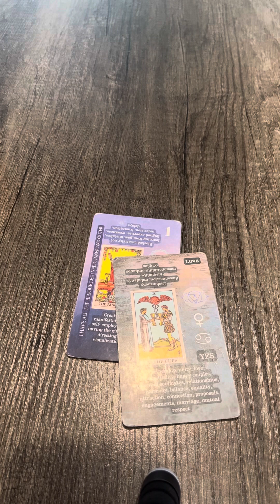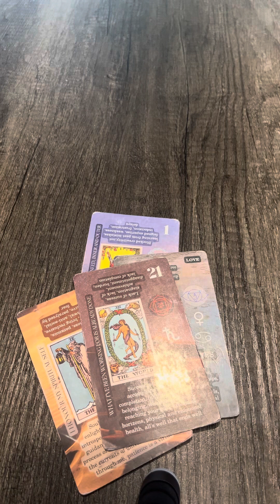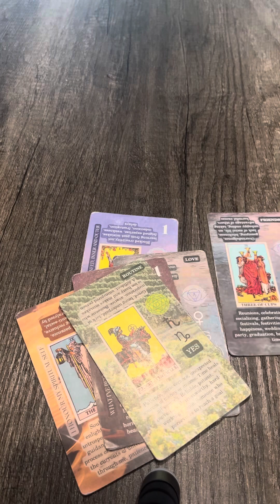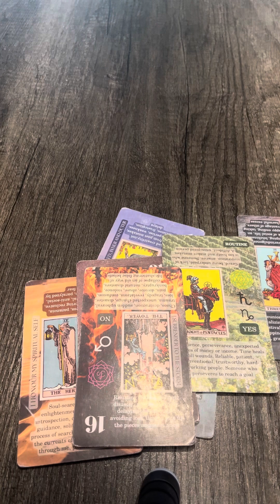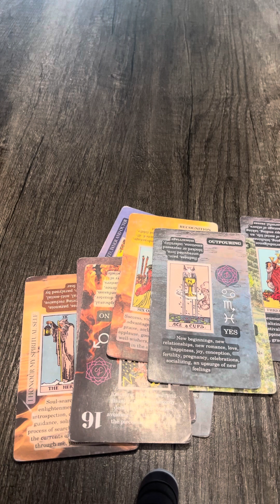AIR SIGNS LIFE IS GOOD + LUCK 🎰😻🤩💌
Hiiii besties 💌
readings :$25-15 mins $50-25 mins $75-35 mins
same day readings $100-30 mins $200-1 hour.
song: broke in a minute -troy lanez😏💋
no refunds 🚨